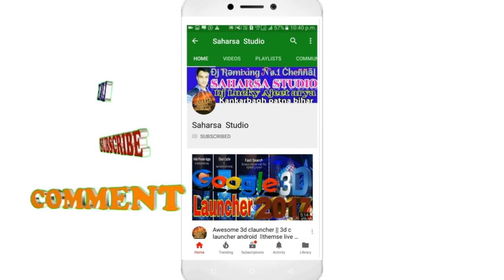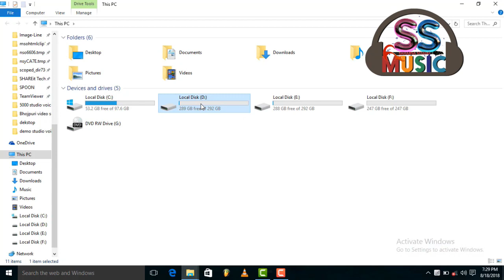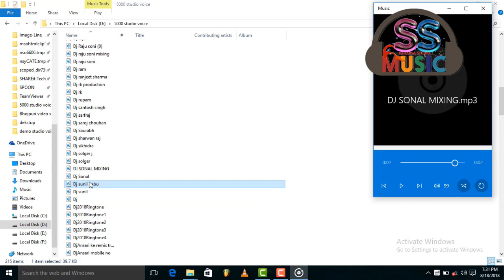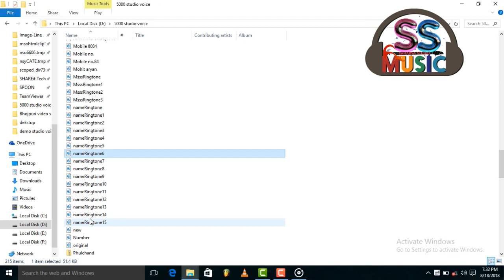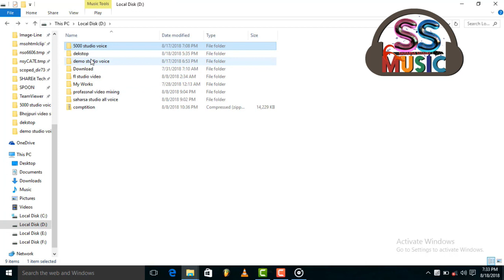Dj Studio Voice Tag | Dj vocal | Dj tune 2018| Female Studio Voice tag| How to make a dj studio vo-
{No free charge appy Here}
(i) 1 studio voice tag Rs.150

(ii) 3 studio voice tag Rs.400

(iii) 5 studio voice tag Rs.500

(iv) 10 studio voice tag Rs.800

$Payment medium$
1.Paytm Accepted

2. Bank transfer
*voice Available  24 hours.
Don't time waste hurryup ! limit time offers available for other YouTube channel

~फ्री वाले माफ🙏कीजिए~
Regard:-priya Raj